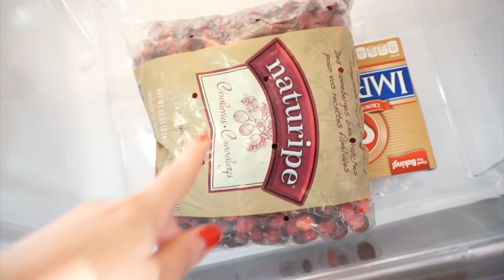Preparándome para Acción de Gracias | "Thanksgiving Prep" | VLOG | Noviembre 20 2017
Productos Mostrados:
Cámara de Vlogs (Sony A5000)